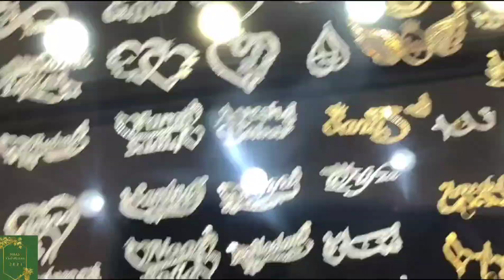Indian Singaporean China antique jewellery || Shan Vloggers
Assalam-o- alaikum
I am Shan I am from Karachi that's why I covered Karachi famous points and shopping malls to facilitate you without wasting of time in markets.